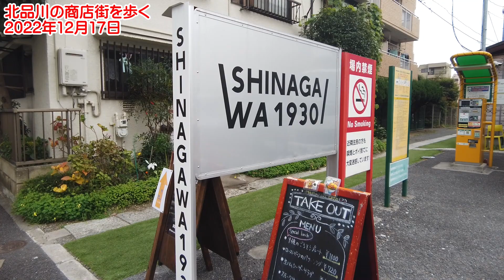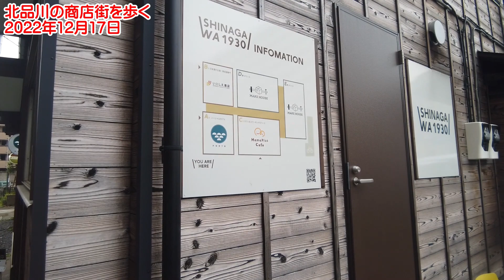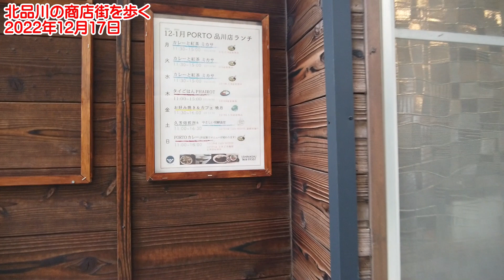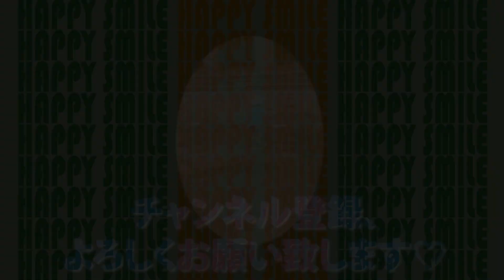北品川の商店街を歩く 2022年12月17日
品川駅から少し歩いた場所にある、北品川の商店街を歩きました。
2022年6月にオープンしたSHINAGAWA1930もちらりと見ました。